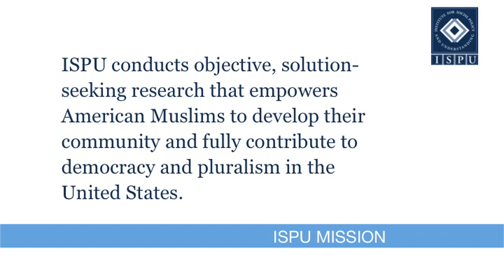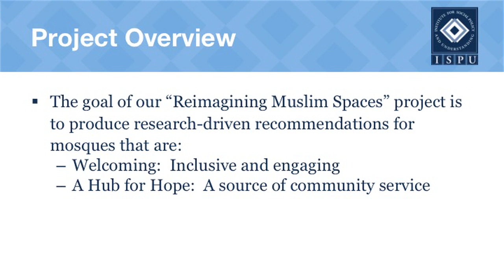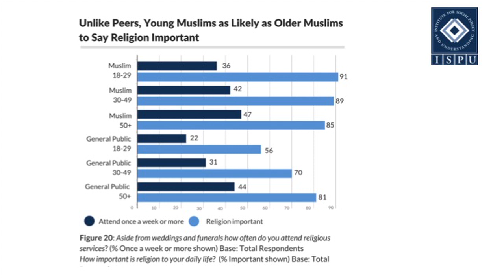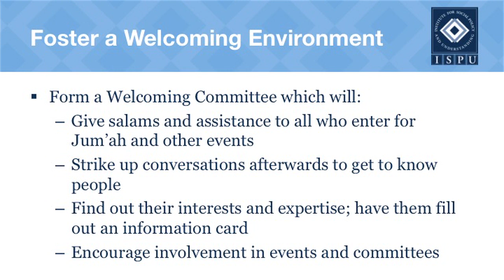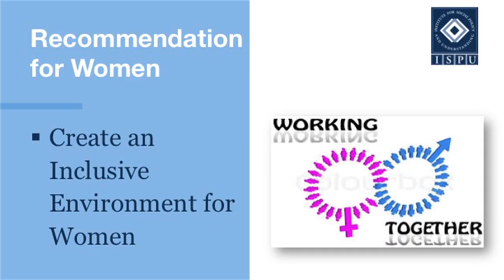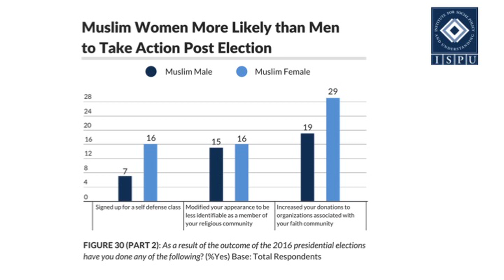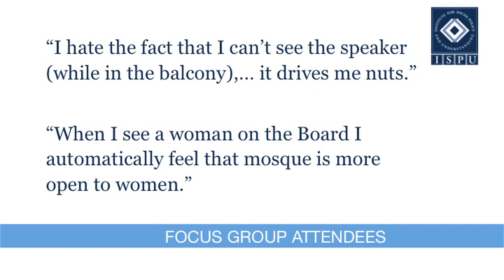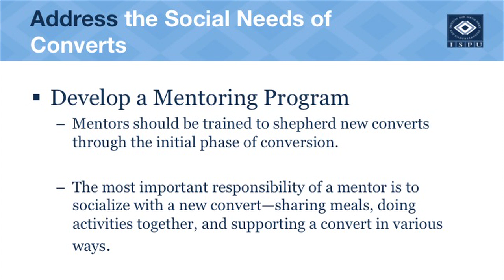Creating Welcoming Mosques for All - Full Program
ISPU Director of Research Dalia Mogahed presents recommendations from ISPU's Reimagining Muslim Spaces project in order to enable the development of mosques that are welcoming, well governed, and hubs for hope.